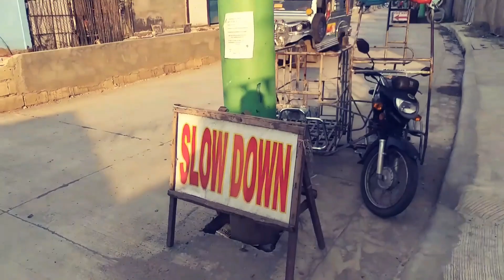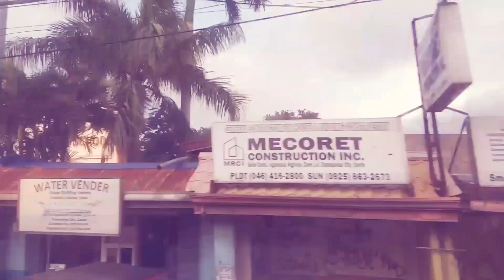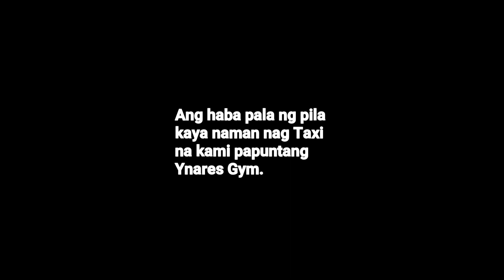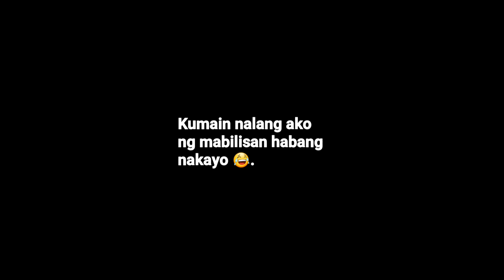NAG DUNK SHOW KAMI SA MPBL!!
--TIPS TO JUMP HIGHER--

Paki LIKE $ SHARE this vid mga idol!

Tapos Chat nyo ko sa FB Page ko para mabigay ko sa inyo mga tips ko! hinihintay ko kayo dun mga idol! :)

--MUSIC USED--

Title: Paradise
By: Ikson

-CAMERA--
Samsung J7 Prime
Samsung J8

--EDITOR--

PowerDirector By CyberLink